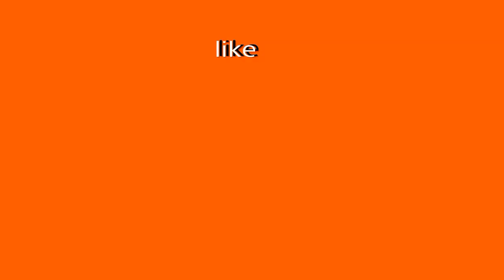NBA 2k17|invisible glitch|its lit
Thx for watching hope you enjoyed